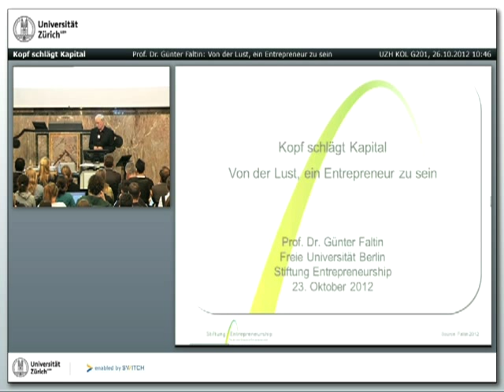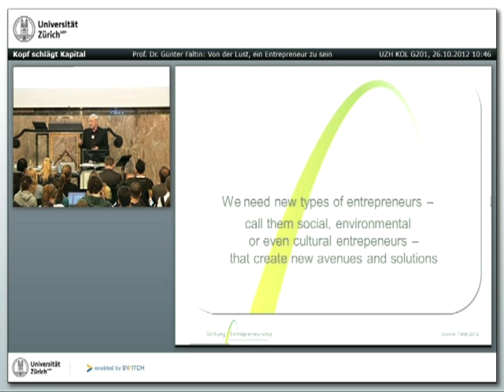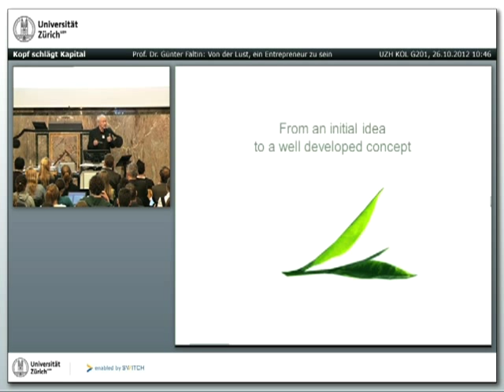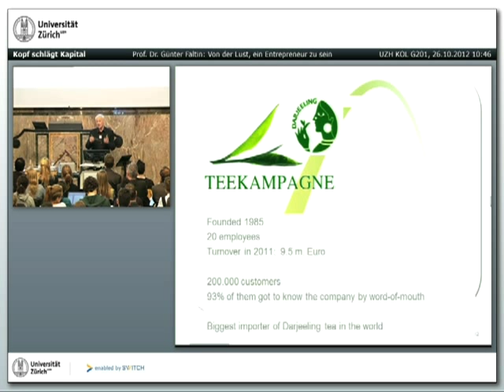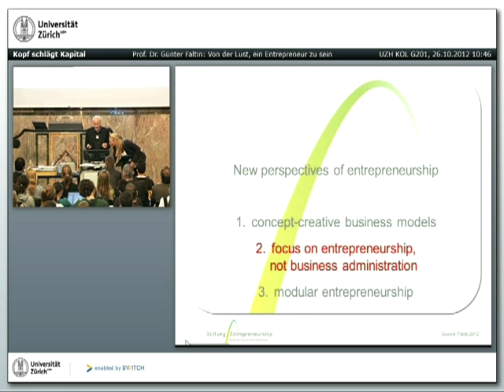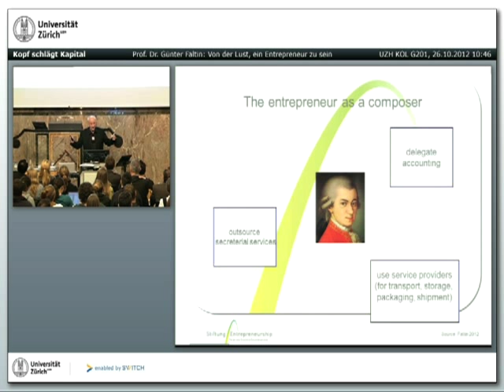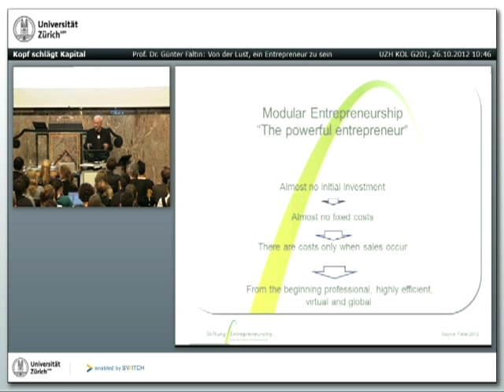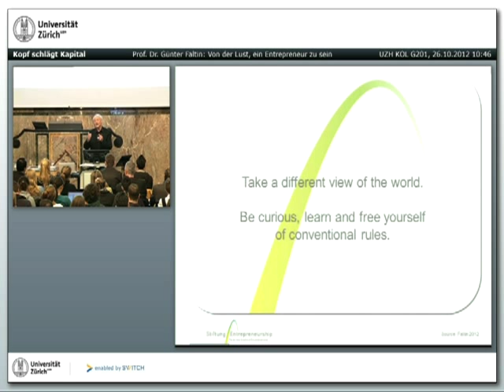Günter Faltin: Kopf schlaegt Kapital - Von der Lust, ein Entrepreneur zu sein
Social Entrepreneurship Day 2012, Zürich
Vortrag: Prof. Dr. Günter Faltin
Kopf schlägt Kapital. Von der Lust, ein Entrepreneur zu sein.